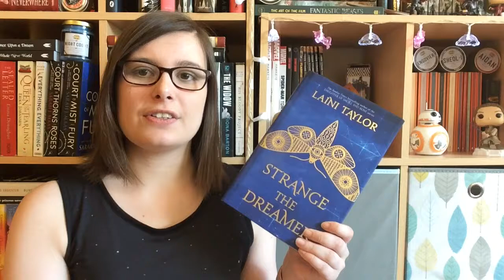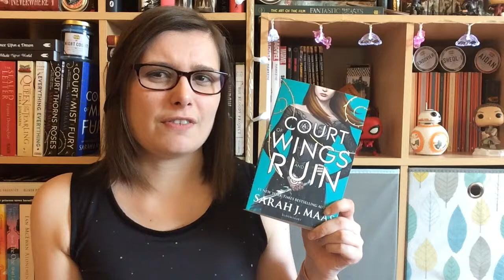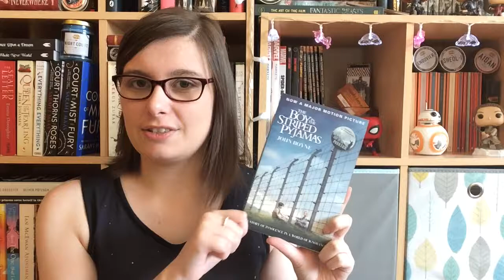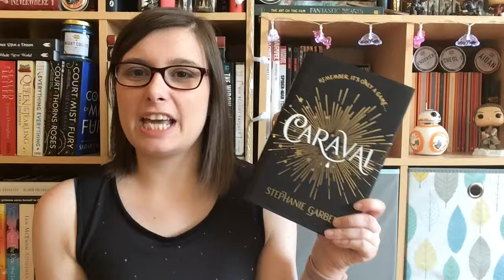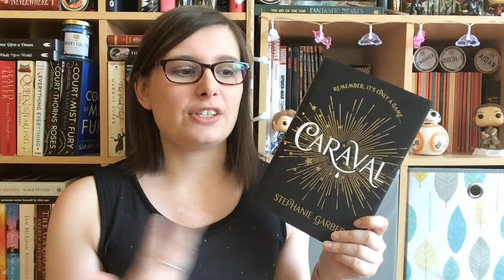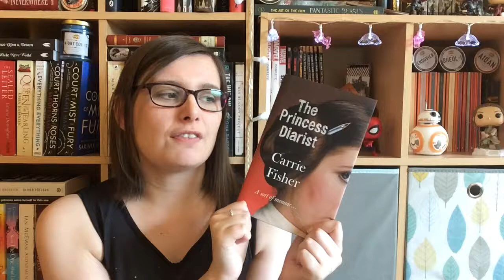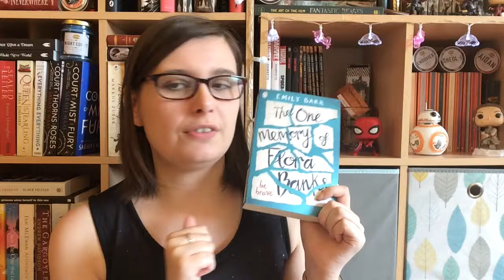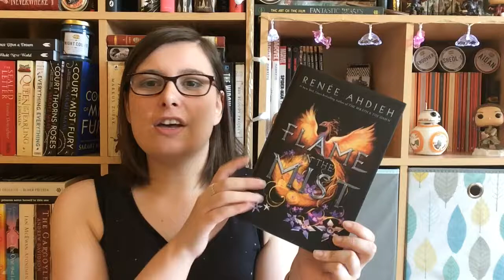Mid-Year Freak Out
OPEN ME...